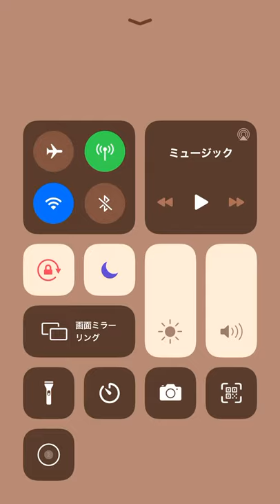【食べないと死ぬDX】食べないと死ぬDXやってみた